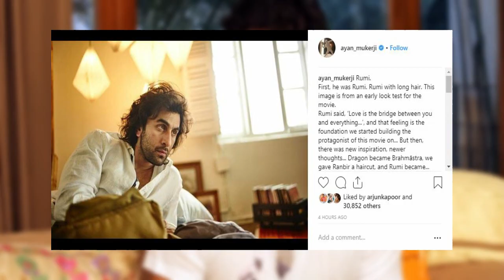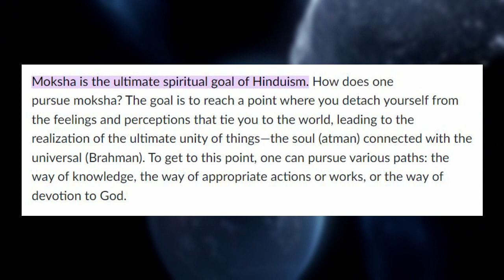Is Brahmastra based on Hinduism?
In this video I have given a proposition as to why Brahmastra is not based on Hindu Mythology and the philosophy of the movie itself is not at all with regards to Hinduism. Watch this video to know a balance opinion w.r to Brahmastra.